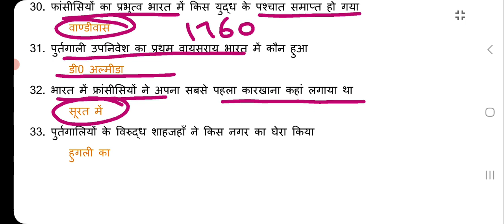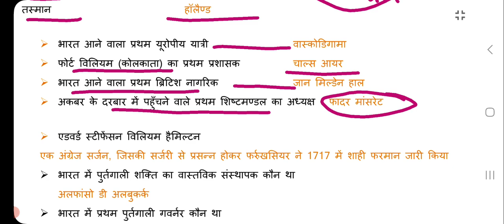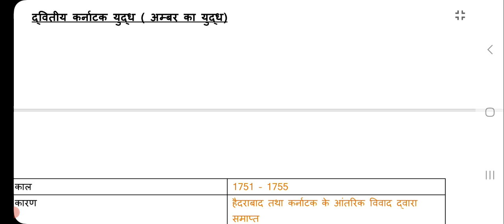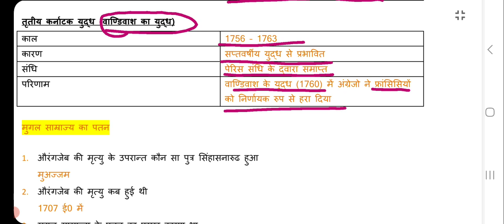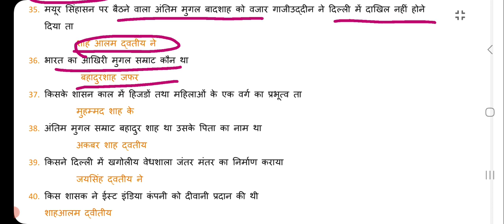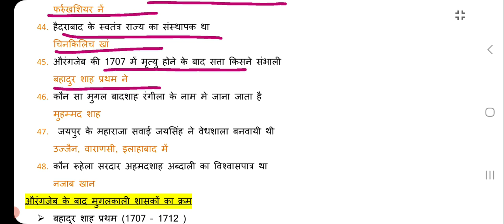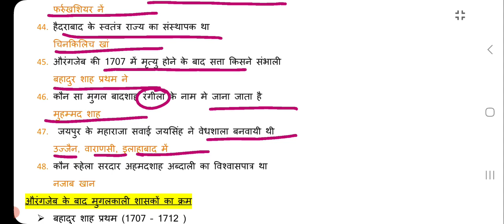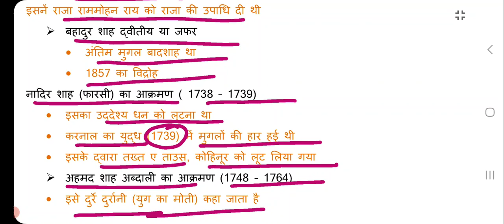Modern history of India in questions formate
These vedios are educational and most important for all competitive exams like SSC, UPSSSC,UPPCL, UPPET(2023), RO and ARO exam, UPPCS, All State pcs Exams

Modern history
History of India
Indian history
History MCQs
Questions of modern
One liner of modern history
Aadhunik bharat ka etihaas
Upsssc exam Questions
Questions For VDO exam